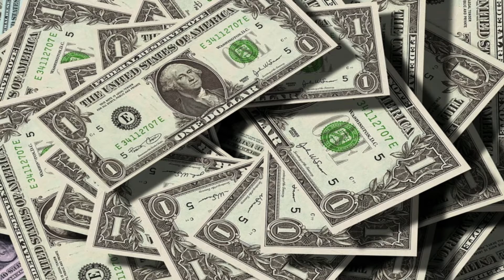🔥 Romanian Women. Meet Your Soulmate in Constanta.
Welcome to the channel "Moving to Romania".
I'll share with you videos about Romanian Lifestyle, Romanian Culture, Romanian Food, Romanian Language.
I'll share with you information about your soulmate in my country,  about Romanian women, Romanian girls, Romanian girl, Romania girls and Romania girl for friendship.
I'll tell you both how I see the country and opinions of expats and locals - pros, cons, culture shock.
I try to be both informative and entertaining.
And what's your opinion on living in Romania?